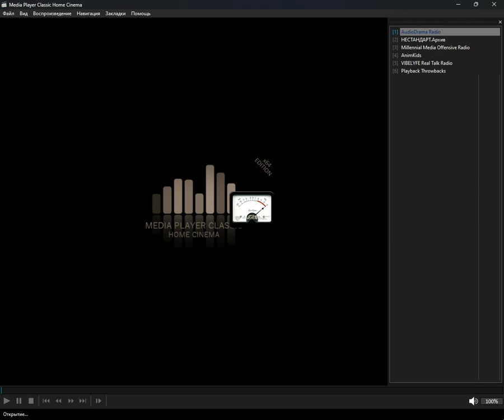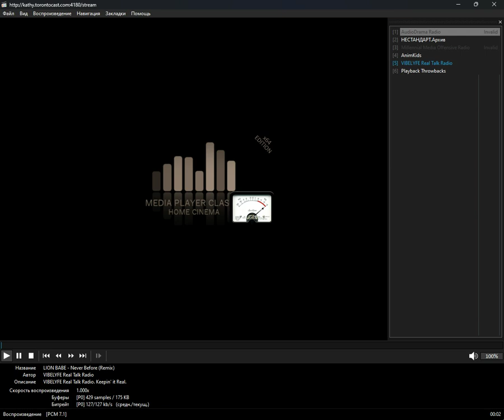icecast - podcast (Media Player Classic Home Cinema) (07.11.2024)